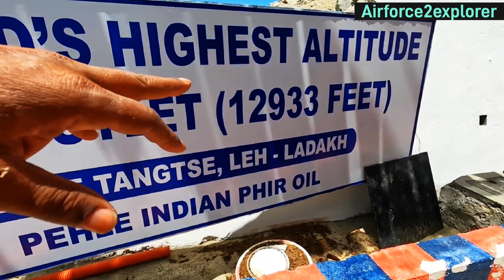EP-11 Pangong Lake l Pengong Lake Ladakh l Chushul l Most Coldest Place l Durbuk to Chushul l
EP-11 Durbuk-Pangong Lake - Mirk-Chushul l Most Coldest Place We Felt l Exploring Road Condition l

EP-11 Pangong Lake l Pengong Lake Ladakh l Chushul l Most Coldest Place l  Durbuk to Chushul

pangong lake l
pangong lake ladakh l
chushul l
pangong to chushul l
pangong lake to chushul l
pangong lake to hanle l
pangong l
pangong to hanle route l
chushul pangong lake l
leh to pangong lake l
pangong to hanle via chushul l
pangong lake to hanle via chushul l
tangste to chushul via pangong lake l
pangong to hanle l
pangong to tso moriri via chushul l
pangong
pangong lake india
pangong lake
pangong lake ride